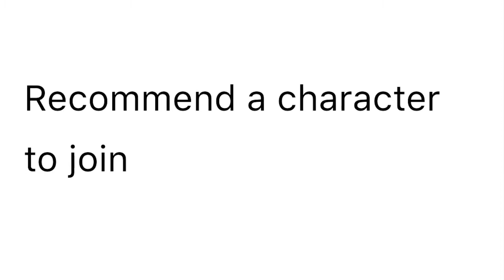BFMH Ep.10 “History’s Long”